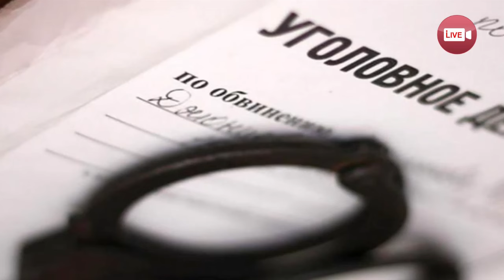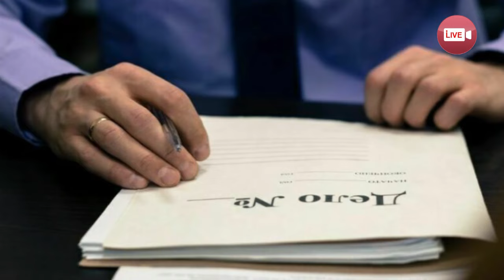Про онлайн трансляцию из зала суда, разводы, закрытые суды - вопросы председателю слонимского суда